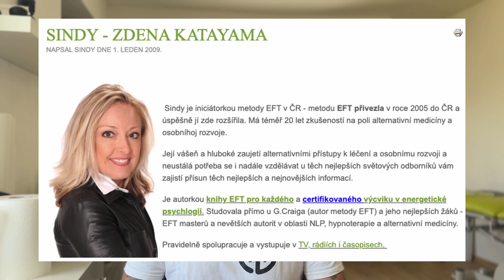Reference od Sindy Katayama na zmrzlé rameno | Lukáš Vaníček